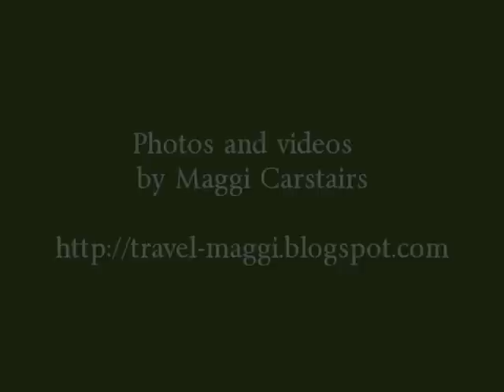Philippines Dumaguette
The reefs at Dumaguette are simply rich with live coral and tropical fish. I stayed at Kookoos Nest and Dive Philipino Photos by Maggi Carstairs